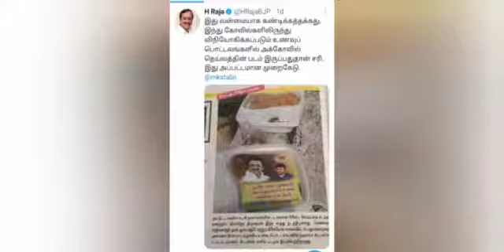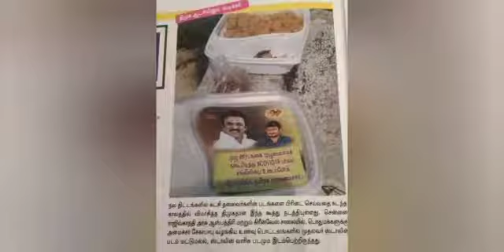சீன்டும் H.ராஜாவிற்கான பதில்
DMK sticker sticking work like AIDMK.
Answer to H. Raja, who sits in the DMK